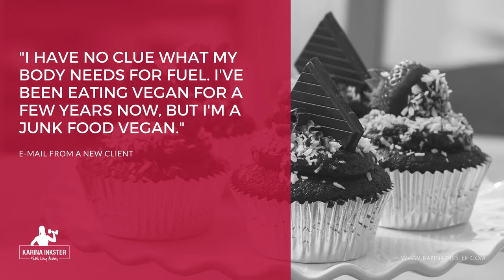5 mistakes vegans make with their health & fitness (and how to fix them!)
In working with my awesome vegan clients, here are the 5 biggest mistakes that I see and hear about all the time (and how to fix them!) Download your free copy of my 350-item vegan grocery list I bet you'll find a few foods you've never tried before!

for BS-busting, fitness tips, and a friendly kick in the ass.